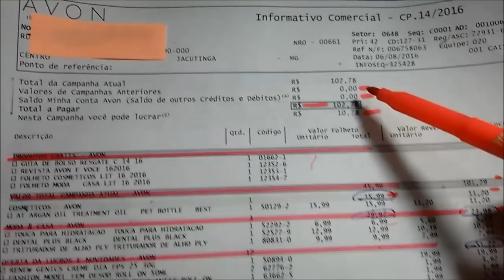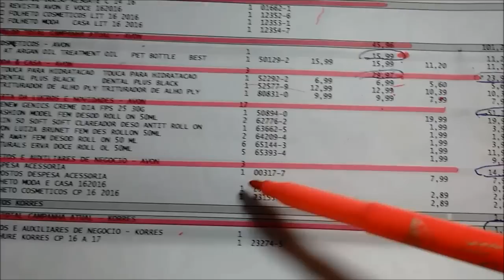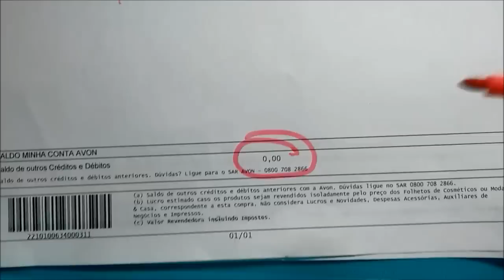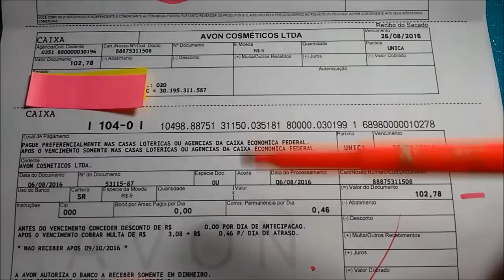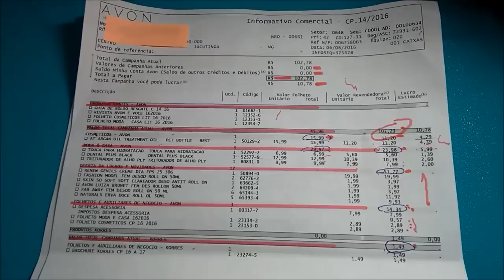Nota FISCAL da Avon!!!